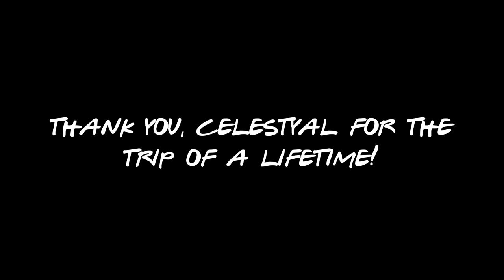12 Hours in Athens, Greece || Greece Travel Vlog || Celestyal Cruises || Vlogmas2021 Day 3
Before our flight back home from our Celestyal Cruises Idyllic Aegean 2021 trip, we had about 12 hours in Athens, Greece.

•• OUR FAVES ••
» Our Ring Light